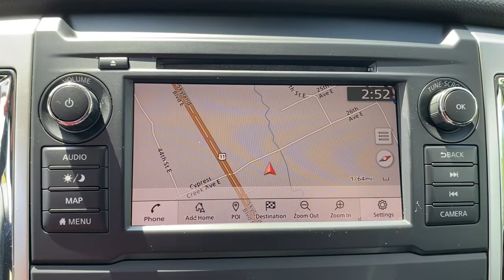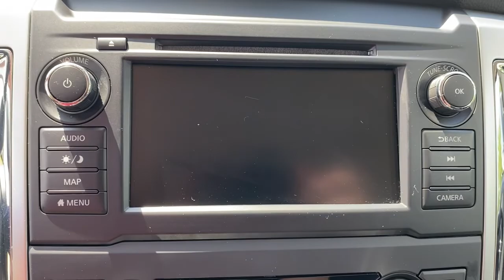2019 Nissan Titan XD Tuscaloosa AL, Northport AL, Bessemer AL, Birmingham AL, Columbus MS P9323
White Used 2019 Nissan Titan XD available in Tuscaloosa, Alabama at Townsend Nissan. Servicing the Northport AL, Bessemer AL, Birmingham AL, Columbus MS area.
2019 Nissan Titan XD SV - Stock#: P9323 - VIN#: 1N6AA1F46KN531255

Townsend Nissan
2620 Skyland Blvd E